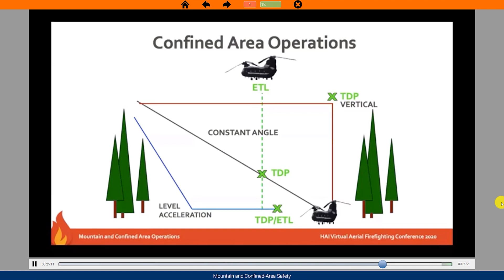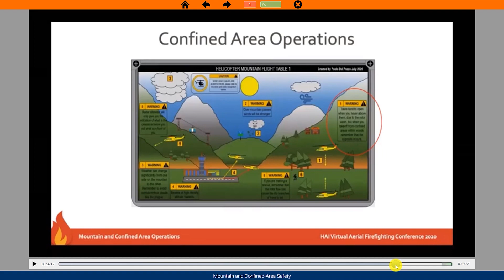HAI Spotlight on Safety: Confined Area Operations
In our May 2021 spotlight, we feature Matthew Goertz, director of operations at Trans Aero, who warns of the small margin for error that pilots encounter during confined-area operations. Matt states that careful calculation of performance limitations while paying attention to wind and density altitude are crucial.